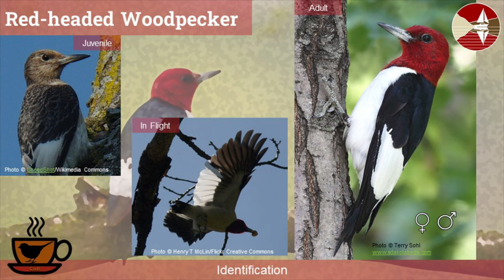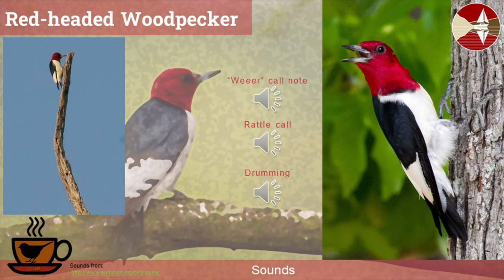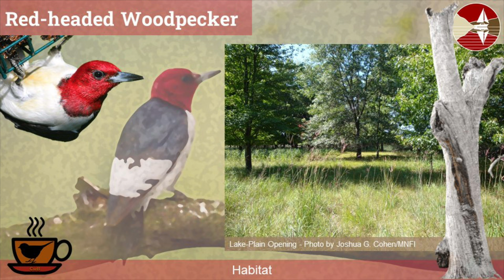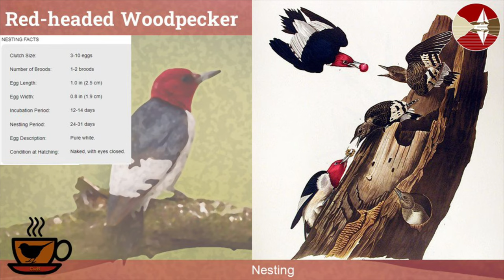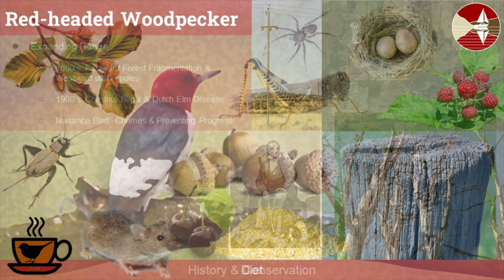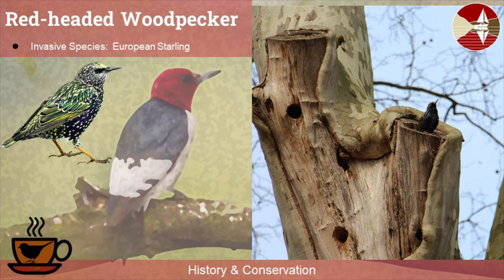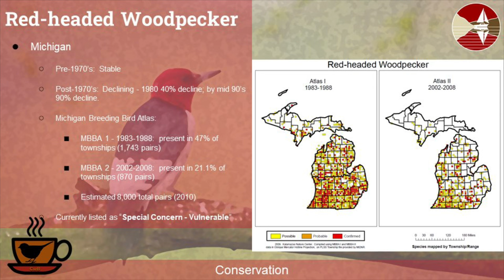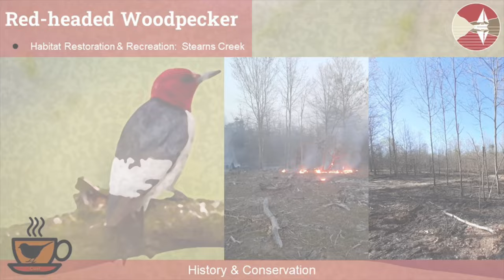Bird Profile: Red-headed Woodpecker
Known for it's flashy colors, animated behavior and "quirky" calls, the Red-headed Woodpecker is an entertaining and interesting bird.  This video provides a brief overview of their natural history and its interesting, human-connected story of conservation and survival in the past and into the future.  Watch to find out more about this unique woodpecker species!